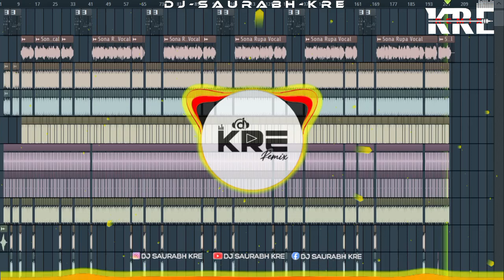Sona Rupa || Jhalriya || Adiwasi Style Mix Gangour_Special_Song || Dj Saurabh Kre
| DJ SAURABH KRE IN THE MIX |